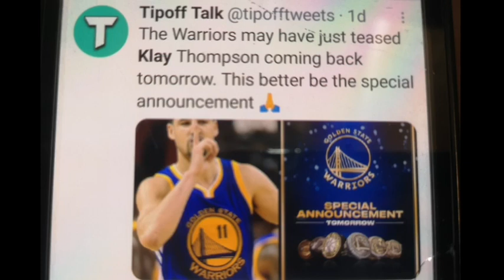Klay Thompson will play if the Warriors Advance to the Finals waiting for the special announcement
Klay thompson will returning today?

Nba
Basketall
Injury acl
ACHILLES tendon